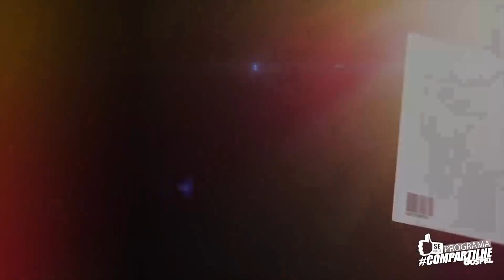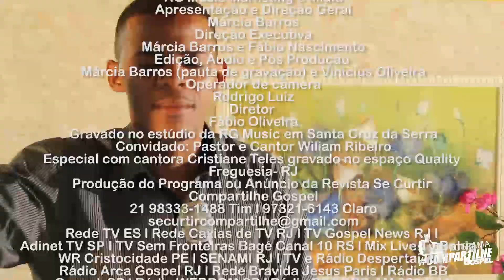Programa Se Curtir Compartilhe Gospel #34 Entrevista com Cantor e Pastor Wiliam Ribeiro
Apresentação Márcia Barros, Fotos e Filmagens Rodrigo Luiz. Tony Correa no News no estúdio de Santa Cruz da Serra e algumas externas. SeCurtirNews com Cantora Cristiane Teles QuemCurteCompartilha com DJ Naldão e TodoMundoerra com modelos das camisas.